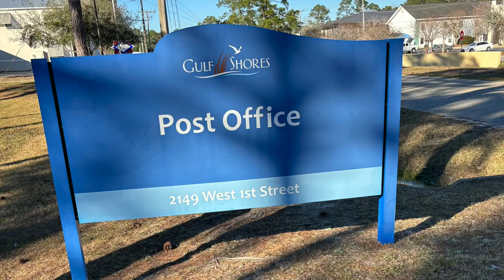Come work for Godprofit.com | Cory Porter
Cory, in Gulf Shores, Alabama, discusses how (GPC) hired him in a time of need. From the initial learning curves to the daily challenges of running a route, Cory provides a very accessible plan for learning when facing the challenges of the “job.” His positive demeanor, cheerful personality, and work ethic have transformed Cory into one of the top employees in Alabama. Overflowing with gratitude and joy makes Cory easy to work with on a daily basis. Take two minutes and listen for the ups and downs of running a mail route, at least from a humble, kind, and joy filled mail carrier.